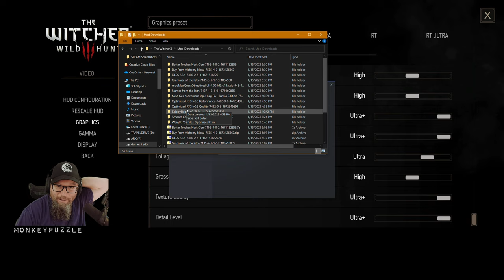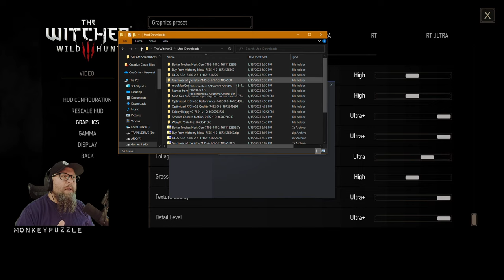Let's Return to the Witcher 3 in the Next Gen 4.1 Update! - Ultra+ Raytracing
Let's return to our Witcher 3 series with Ultra+ Raytracing. We had finished the main story but, first, let's get the better ending, and then we still have both DLCs to do: Hearts of Stone & Blood and Wine

Check out the other content creators on the IronMine Server!

Get Your Own Server
I use G-Portal for our servers and they have recently offered to sponsor us.

My Patrons make a Lot of this Possible
Patrons of $5 or more can join the IronMine Discord and with us on the IronMine/IronGeek servers.

System Specs:

Gaming PC:
Processor: AMD Ryzen 9 5900x
Cooling: BeQuiet Dark Rock Pro 4
Motherboard: Aorus Elite x570
Memory: 32GB G.SKILL TridentZ RGB Series DDR4 3600MHz
Graphics: ASUS Tuf Gaming Nvidia RTX 3090 OC
Storage Drives: 1TB Samsung EVO PCIe NVMe M.2 SSD
2 x 500GB & 2 x 1TB Samsung EVO SSDs
12TB HDD
Mouse: Glorious Model D
Keyboard: KinesisGaming Freestyle Edge Split Mechanical
Monitors: Triple LG 27" G-Sync IPS, 1440p primary and 2 x 1080p

Streaming PC:
Processor: AMD Ryzen 9 3900x
Cooling: Noctua DH-15 Air Cooling
Motherboard: ASUS Prime X370-Pro
Memory: 32GB G.Skill Flare X DDR4 3200MHz
Graphics: ASUS Strix Geforce 980
Storage Drives: 250GB Samsung EVO PCIe NVMe M.2 SSD
for Windows and software
1 TB Samsung EVO SSD for recording and editing raw footage
12TB HDD
Case: Nanoxia Deep Silence Mid Tower
Mouse: Coolermaster MM710
Recording & Streaming Software: OBS Studio
Editing Software: DaVinci Resolve 17

Microphone: Shure SM7B
Mic Amplifier: Cloudlifter CL-1
Mic Preamp/Processor: dbx 286s
Mixer/Interface: GoXLR Mini
Webcam: Elgato FaceCam
Headset: Sennheiser Jubilee HD58X
Headset Amplifier: JDS Labs Atom Amp